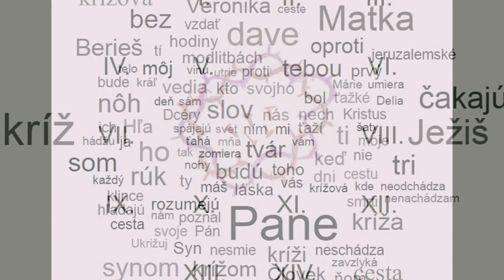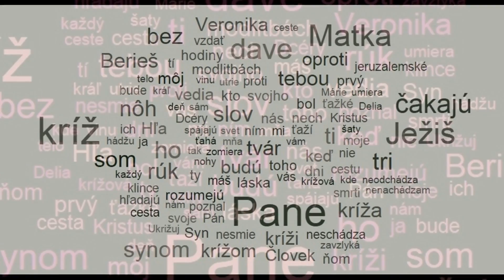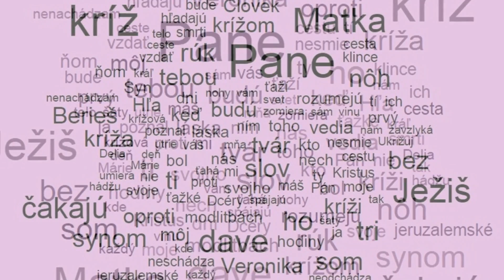13. Pod krížm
13. zastavenie